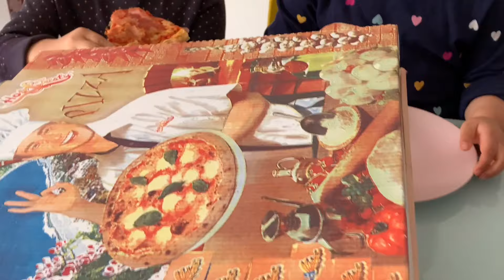Kids Pizza Mukbang at Home | Germany | Easy Lunch for the Day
Pizza Take out order, mukbang at home during lockdown.

🎵 Song Info (credits):

-Title: Delicious and healthy
-Type: Food and cooking melody